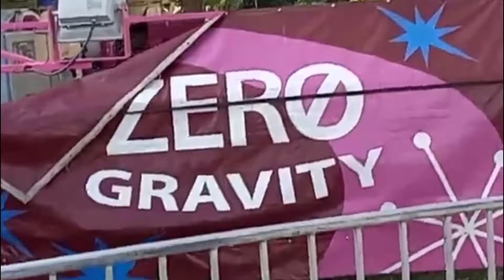i went on lots of rides + other fun stuffs ✧ | Eva Chocolate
➥ [SHOW MORE] Hey chocolates, today's video is going to be a vlog video. In this video, I went some crazy fun rides, tried some delicious foods, and other fun stuffs. Come along and just enjoy this little quick vlog. Anyways, love y’all and I appreciate y’all so much for the support and everything else. 💗

| All That (Composer: Benjamin Tissot)
This funky track will be great as background music for YouTube videos, advertising and much more

✿ TIMELINE ✿
00:00 - intro
00:46 - first ride
02:50 - second ride
03:32 - REMINDER
03:40 - third ride
05:00 - storytime: blue eyed people
06:09 - squirrel show
07:39 - push up contest: Eva VS Donny
08:22 - vibe w/ Henry & me
08:47 - fourth ride
09:08 - lil asmr w/ food
09:50 - aesthetic night
10:20 - outro